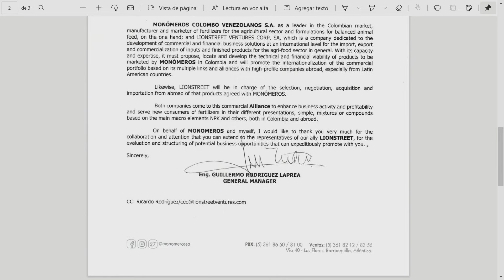“Todos deben ser destituidos” Guanipa | Aló Buenas Noches | EVTV | 10/29/2021 S4